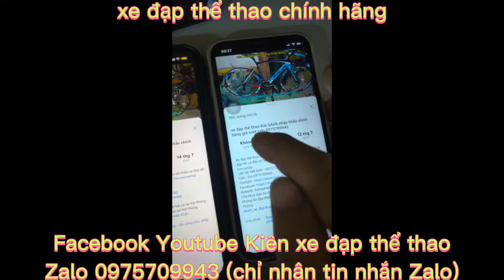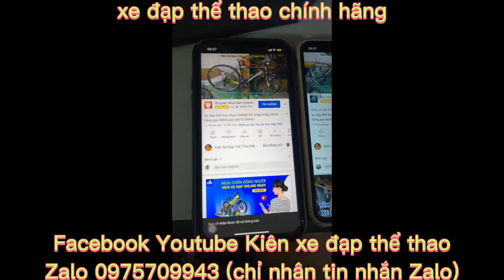Xe đạp địa hình thể thao leo núi XDS ROMANCE 500 nhập khẩu chính hãng giá ĐÃ BÁN zalo 0975709943